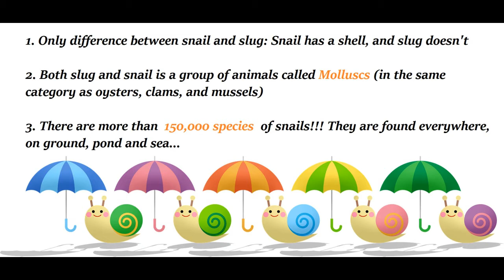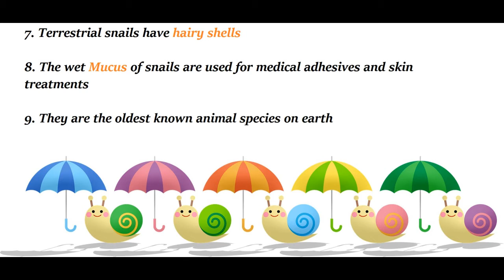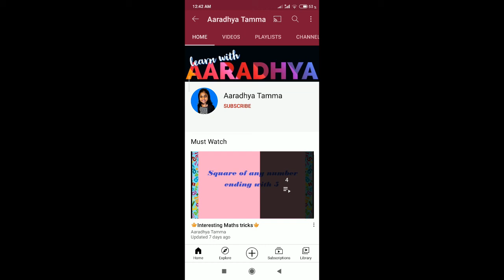🙌 𝑴𝒚 𝒇𝒓𝒊𝒆𝒏𝒅 𝑺𝒏𝒂𝒊𝒍𝒚 🙌 | Interesting Snail facts for Kids | Snails as Pets | Snail habitat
In this video, I am introducing you to my friend Snaily!
I have shared some amazing and funny facts about snails and their habitat.
Parents and teachers can use this content to educate their kids about snails.